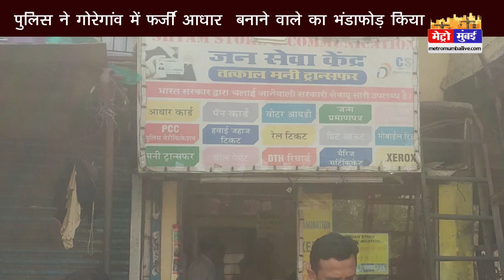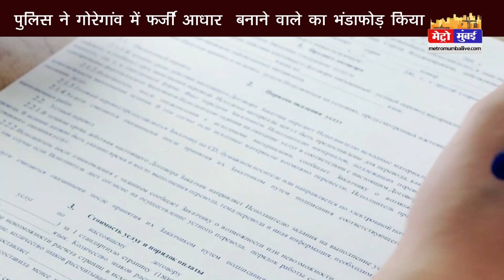पुलिस ने गोरेगांव में फर्जी आधार बनाने वाले गिरोह का किया भंडाफोड़, 42 वर्षीय एक व्यक्ति को किया